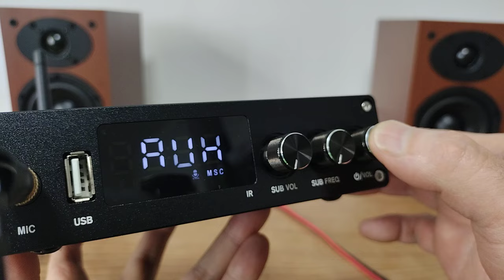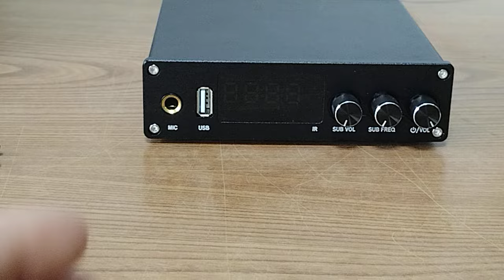謎のアンプ 過去動画も存在していない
視聴者様からの情報で、Nobsoundさんのアンプでした！ｗ

※ アンプ全品300～500円キャッシュバック！

■楽天モバイル キャンペーン一覧

■お仕事依頼のメールアドレス

●視聴者（個人）様専用の連絡フォーム